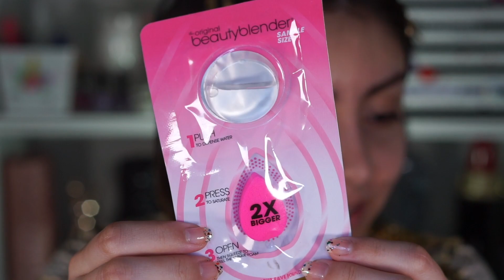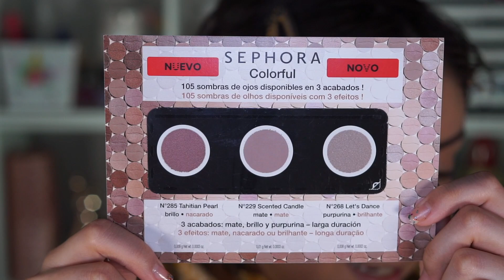ME MAQUILLO CON MAQUILLAJE MINIATURA DE SEPHORA Y NO SALIÓ COMO ESPERABA... | UNA TAL PUI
Reto: Me maquillo sólo con maquillaje y skincare miniatura (travel size) de Sephora.

💄✨💄Productos mostrados: 💄✨💄
Skincare (Preparación de rostro):

Primer water, SMASHBOX
Peptidin Radiance Serum, DR JART
Cactus water moisturizer, BOSCIA

Makeup:
The porefessional, BENEFIT
Natural Radiant longwear foundation en tonos Patagonia medium 1.2 y punjab medium 1, NARS
Setting powder, KVD
Dew drops, MARC JACOBS
Chocolate soleil, TOO FACED
Blush tono prim, TARTE COSMETICS
Iluminador Hu$tla Baby, FENTY BEAUTY
Roller lash, BENEFIT
Lip injection extreme, TOO FACED
Labial Artist Rouge Creme, MAKE UP FOR EVER
Hangover x 3 en 1, TOO FACED
Sample Size, BEAUTY BLENDER

Set de labiales: Sephora favorites
Don't kiss and tell.

Productos mostrados pero no utilizados:
Coconut face primer, MARC JACOBS
Peptidin firming serum, DR JART
Golden bronze sun beam, BENEFIT
Luminous blur stick, MILK

📢Vídeos todos los MartesDePui y JueBeibis en punto de las 7:30 PM CDMX!